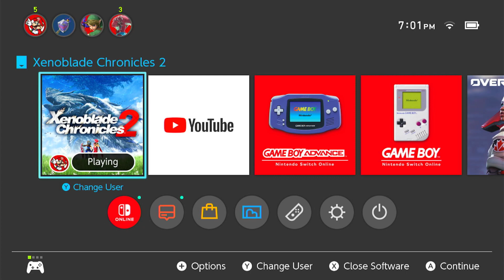xenoblade chronicles 2 new game plus